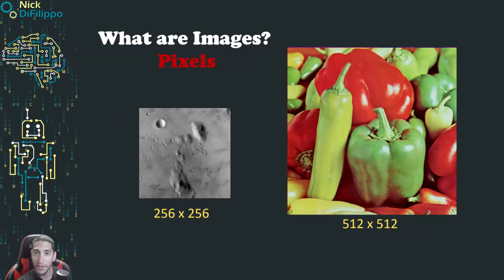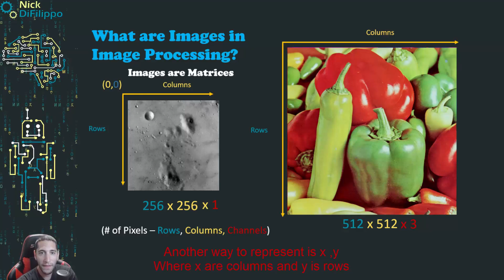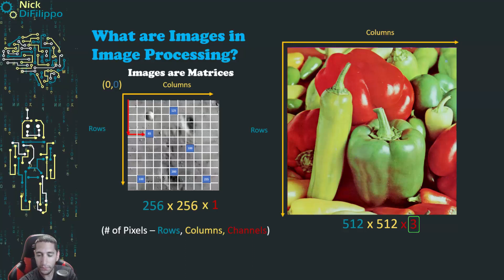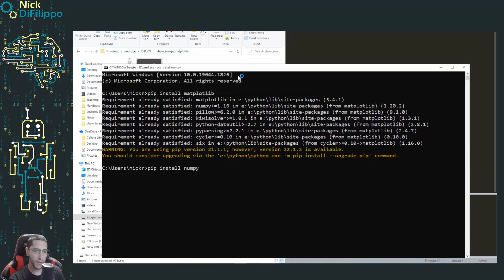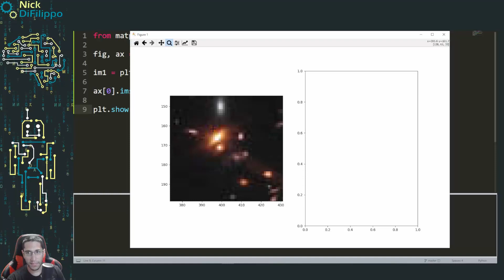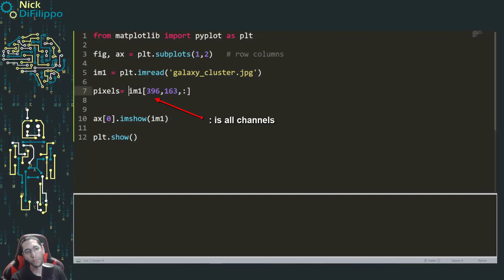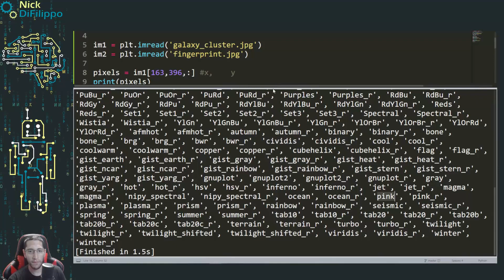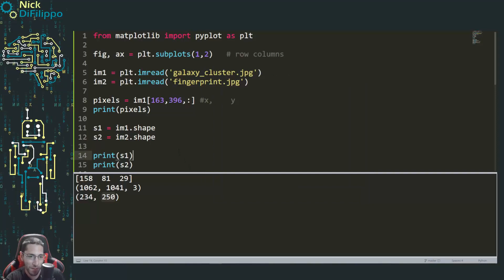Loading and Displaying Images with Matplotlib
What are Images
How to Load and Display an Image with Matplotlib
0:00 Video Intro
0:45 What are Images
2:25 What are Images in Computer Vision
7:15 Load and Display Images with Matplotlib